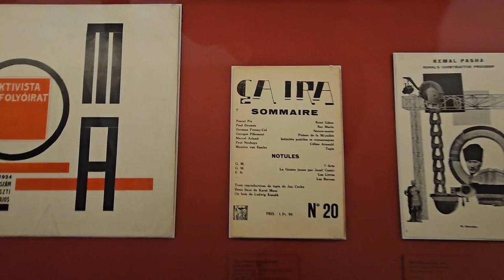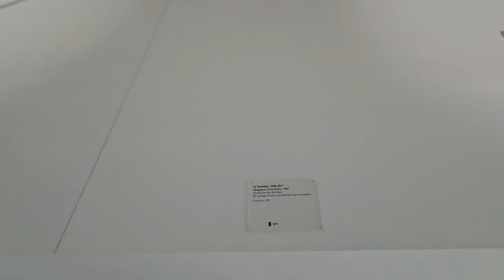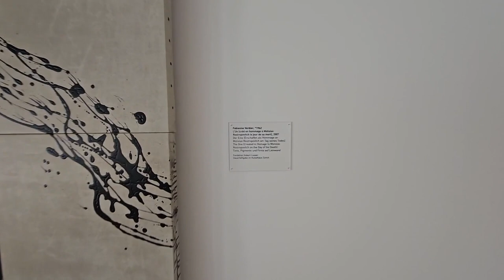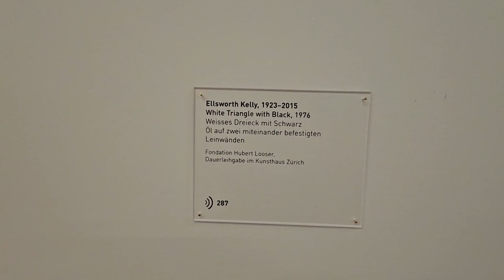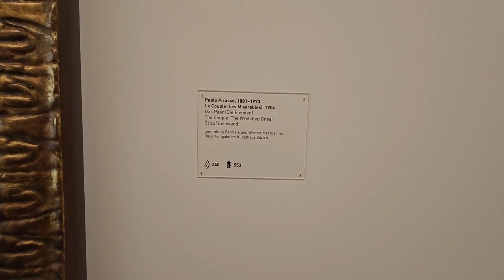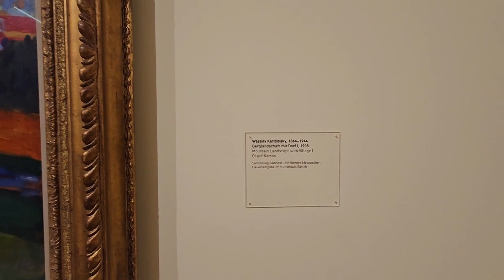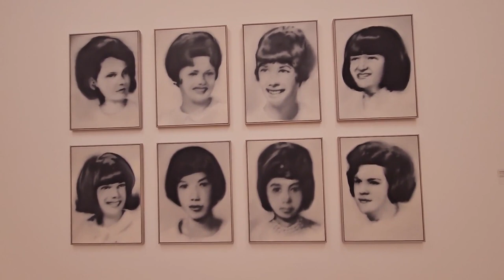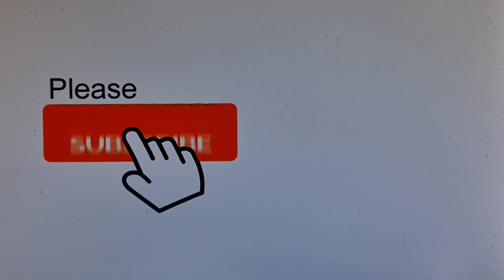2023 07 06 ore 13 55 54 Zurigo 2 ("Kunsthaus Zürich" il più grande museo d’arte della Svizzera)